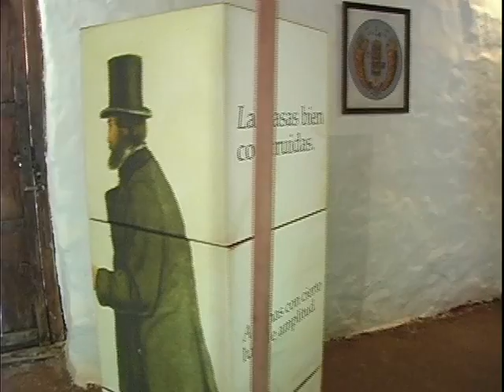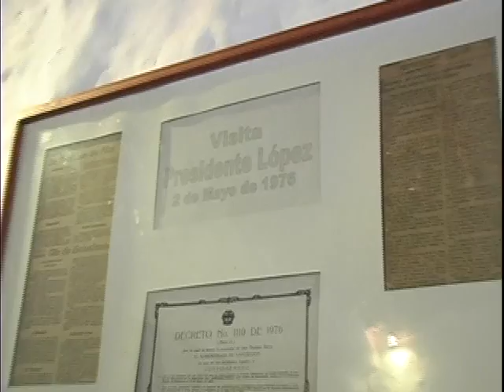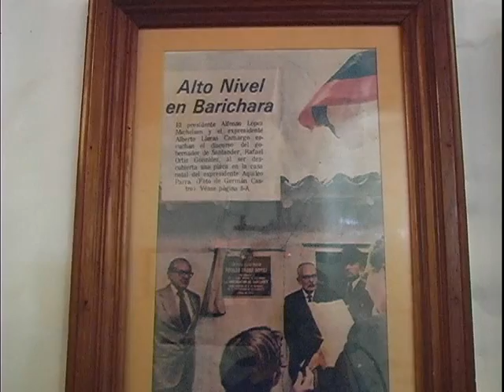TALLER CENTRO DIA NOTA 2